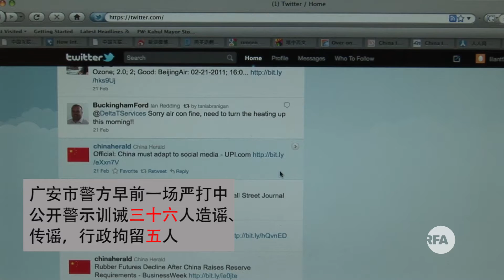新疆7网民涉暴恐被捕 四川“净网”5人被拘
香港七警案被告各判刑2年
官员惊爆汶川地震后险酿核泄漏事故
活石教会基督徒张秀红被判囚五年   信徒凃燚案卷上千页警方认定是“邪教”
毛粉湖南发威斥“文化间谍”   中国首个耶稣公园项目停摆
洪振快名誉侵权案：代理律师遭毛左谩骂
《红旗文摘》建议对网络"意见领袖"评分年检
中国当局下令关闭部分区域活禽交易市场
蒂勒森G20会 晤王毅 促 中方协助约束朝鲜
金正男看似平静的生活并不安全
胡国兴曾俊华分别获民主派选委提名
亲中政党民意调查：曾俊华林郑能力不相伯仲
研究：家长与子女共同进膳讨论学校生活 有助学习
酿33死蝶恋花旅行社创办人首度露面道歉
台湾首度以直升机演练“万钧计划”

听众谈话